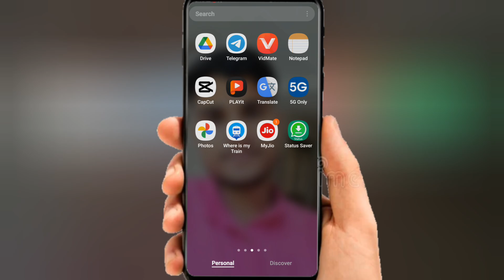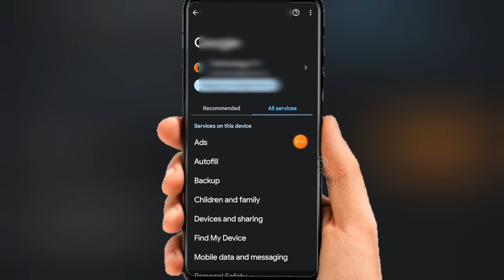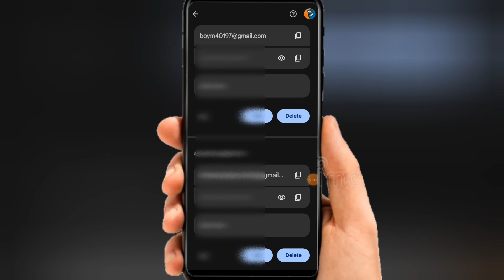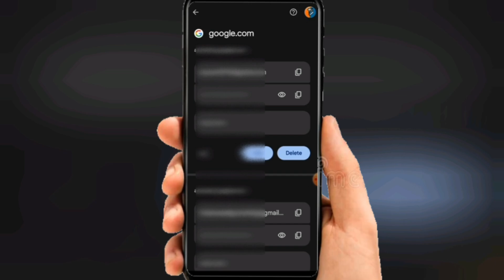Email Ka Password Kaise Dekhe | Gmail Ka Password Kaise Pata Karen | Email Ka Password Pata Kare